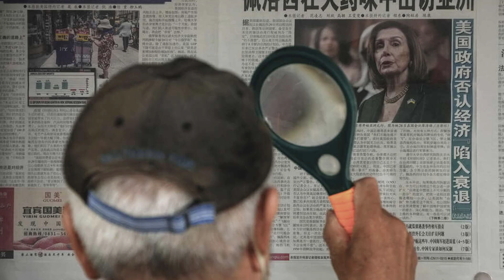Thăm Đài Loan không đúng lúc, Mỹ tự lùa mình vào bẫy của Trung Quốc